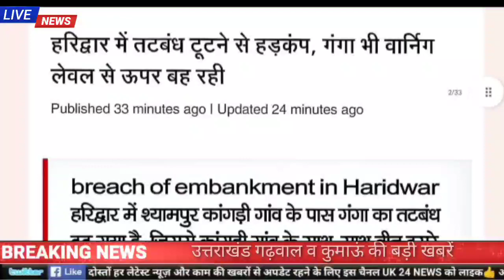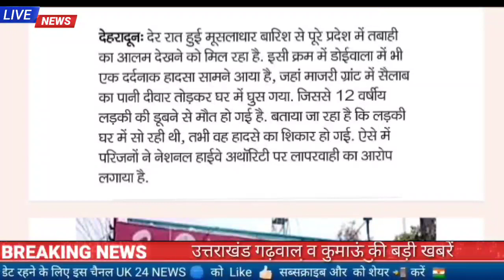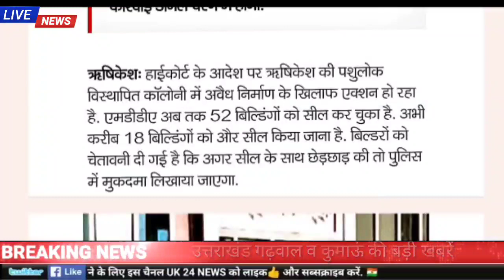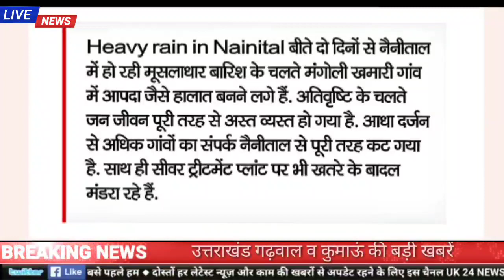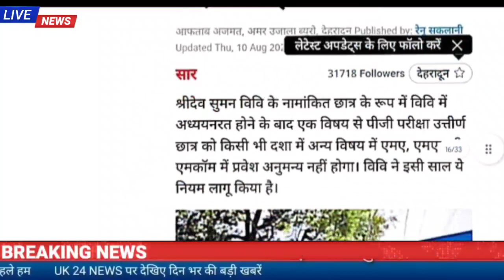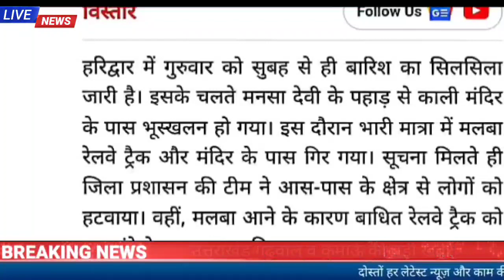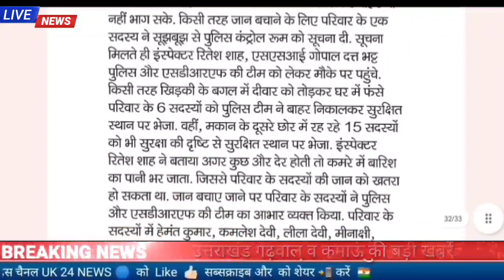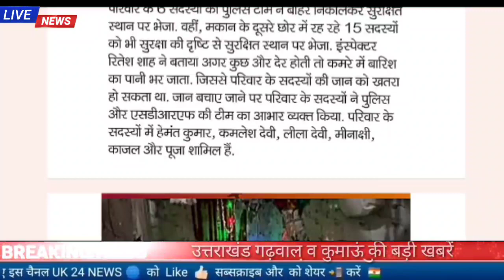10 अगस्त उत्तराखंड शाम की खबरे,हरिद्वार तटबंध टूटा, खाई में गिरा मैक्स,मलबे मे डबे 2 लोग ,uttrakhand